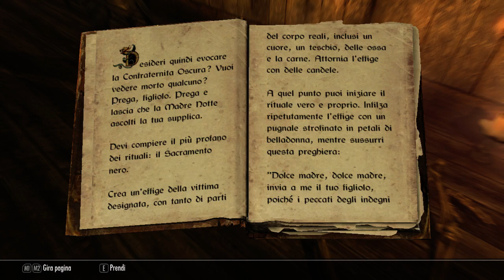Skyrim: Road to the magic warrior ita #88 "Tra strisce di pelle e un ragazzo pazzo"